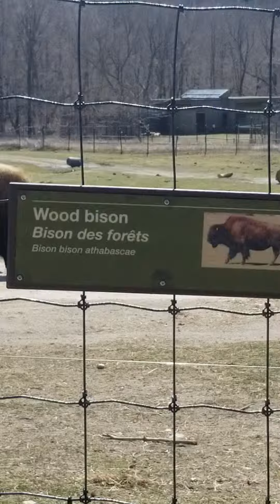Wood Bison, Toronto Zoo, Ontario, Canada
Wood bison at Toronto Zoo on April 26, 2019